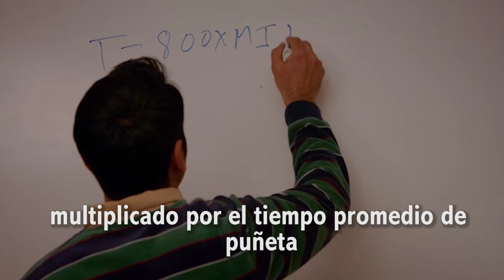5 Razones para ver: Silicon Valley // Recomendación